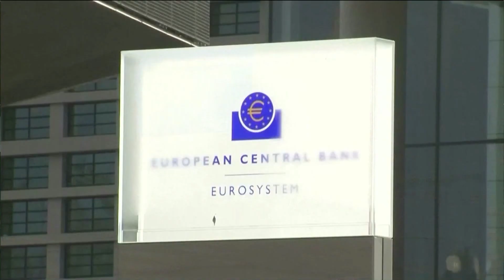Polska i Węgry pod naciskiem UE. Marsz Niepodległości - Ryszard Czarnecki | Polska Na Dzień Dobry